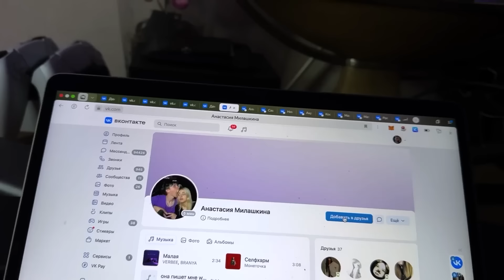ГОПНИК Против НЕФОРА! Олег и Макс УСТРОИЛИ РАЗБОРКИ!